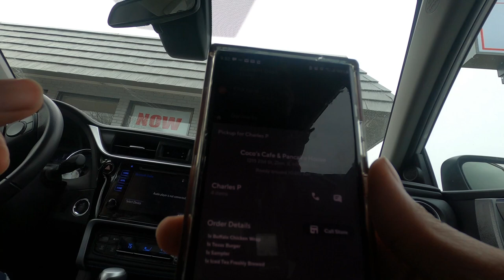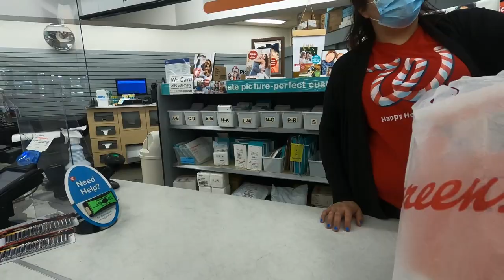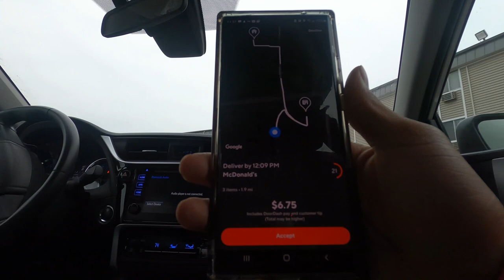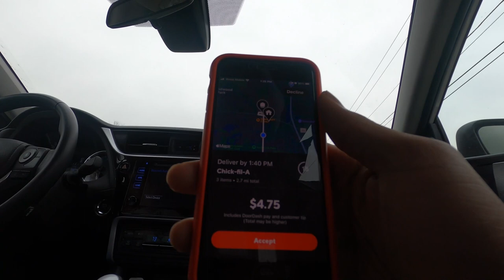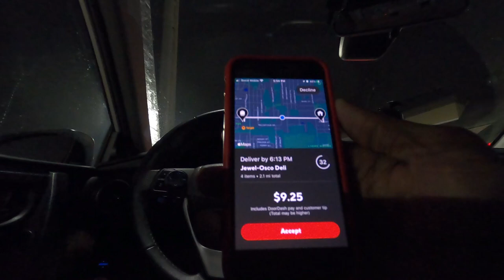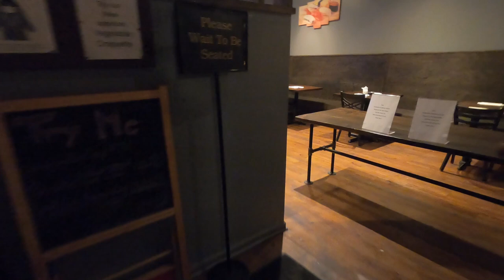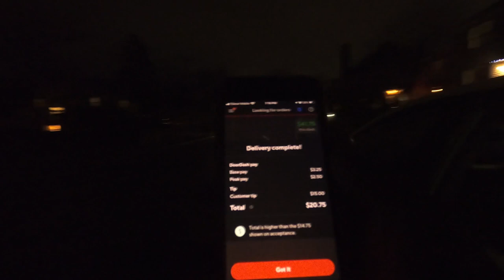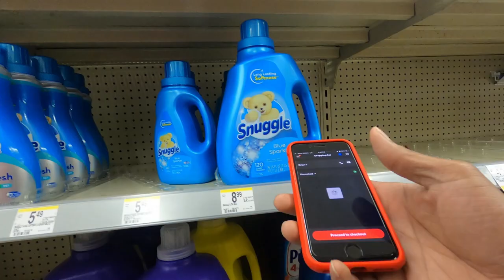Was Doordashing on Christmas Eve a TERRIBLE Idea or Was It Worth It? | Tips and Tricks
Is Doordashing on Christmas Eve really worth it? I had no idea what it was going to be like, but I didn't expect this.